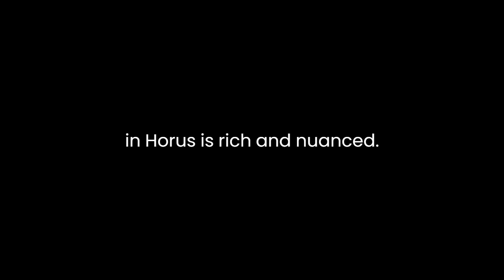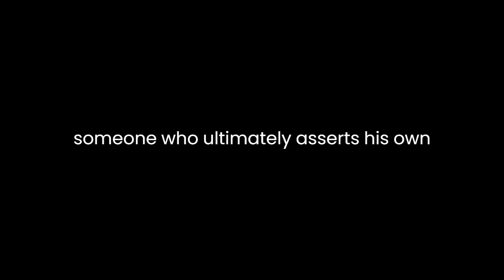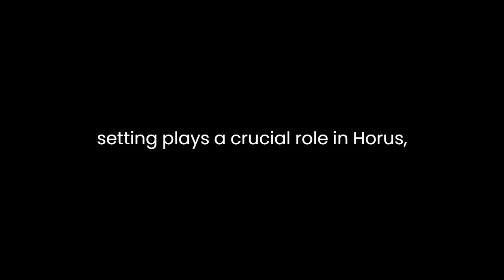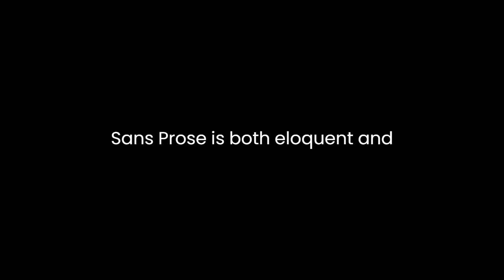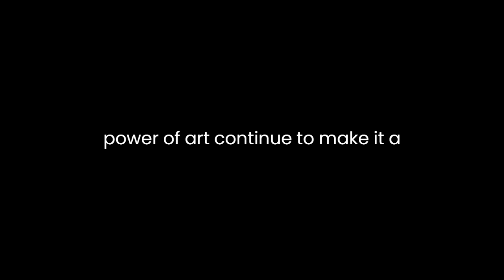"Horace" By George Sand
"Horace," written by George Sand, is a compelling novel that delves into the complexities of human relationships, societal expectations, and the pursuit of individual happiness. Set against the backdrop of 19th-century France, the narrative follows the life of the titular character, Horace, as he grapples with the conflicting forces of duty and desire.One of the central themes of the novel is the tension between personal aspirations and societal norms. Horace, a young man with artistic inclinations and a free spirit, finds himself torn between the expectations of his conservative family and his own yearning for a life of creative fulfillment. Sand masterfully explores the societal constraints that limit individuals' choices, especially during a time when conformity and tradition held significant sway.The character development in "Horace" is rich and nuanced. Horace's internal struggle is portrayed with depth, and readers witness his evolution from a conflicted young man to someone who ultimately asserts his own identity. Sand employs psychological insight to dissect the internal conflicts faced by her characters, revealing the intricate interplay between societal pressures and personal desires.The novel also presents a critique of gender roles and the limited opportunities available to women in 19th-century society. Sand, herself a trailblazing female writer in a predominantly male literary landscape, infuses the narrative with a feminist undertone. The female characters in "Horace" are not mere accessories to the male protagonists but individuals with their own dreams and challenges. Through their experiences, the novel sheds light on the restrictive nature of gender expectations and the quest for autonomy.The setting plays a crucial role in "Horace," offering readers a vivid portrayal of the cultural and social milieu of 19th-century France. Sand's meticulous attention to detail captures the essence of the time, from the aristocratic salons to the bohemian corners of the artistic community. The contrast between these worlds serves as a backdrop for the characters' struggles, highlighting the disparities and rigid social hierarchies prevalent in the era.Art and creativity emerge as powerful motifs in the novel, symbolizing freedom and self-expression. Horace's passion for painting becomes a metaphor for the characters' yearning to break free from societal constraints. Sand explores the transformative nature of art, depicting how it can be a vehicle for personal liberation and a means of challenging societal norms.The narrative structure of "Horace" is noteworthy for its exploration of time and memory. Sand employs flashbacks and introspective moments to unravel the characters' pasts, providing insights into their motivations and choices. This non-linear approach adds depth to the storytelling, inviting readers to piece together the puzzle of the characters' lives.Sand's prose is both eloquent and evocative, capturing the emotional nuances of her characters with precision. The novel is not merely a plot-driven narrative but a lyrical exploration of human emotions and societal complexities. The author's keen observations of human behavior and her ability to convey profound truths through the experiences of her characters contribute to the enduring appeal of "Horace."In conclusion, "Horace" by George Sand stands as a timeless exploration of the human condition, examining the interplay between societal expectations and individual aspirations. Through rich character development, a vivid historical setting, and a keen understanding of human psychology, Sand weaves a tapestry that resonates with readers across generations. The novel's themes of personal liberation, gender dynamics, and the transformative power of art continue to make it a compelling and relevant work in the canon of classic literature.